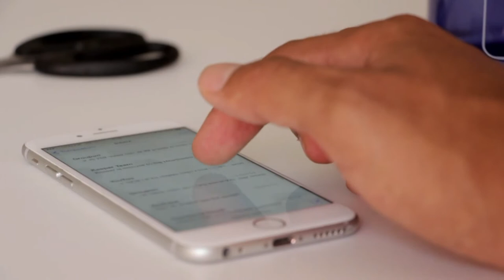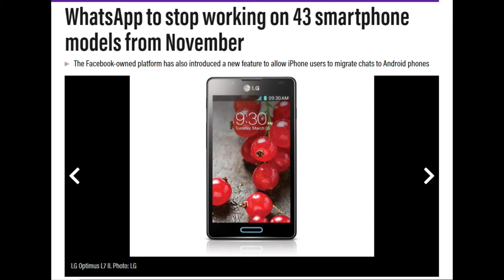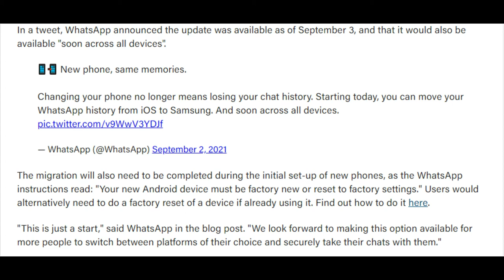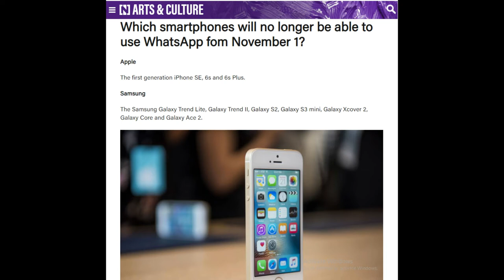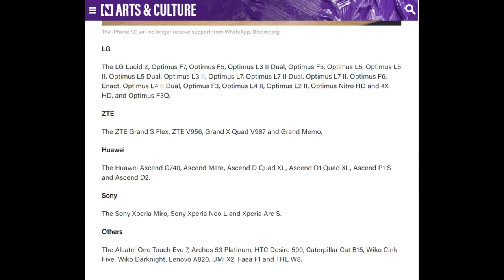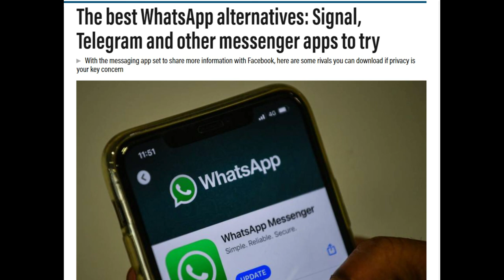WhatsApp to stop working on 43 smartphone models | Signal | Telegram | Threema | Element | Wickr Me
*The Facebook-owned platform has also introduced a new feature to allow iPhone users to migrate chats to Android phones

sers of 43 different models of smartphones will soon be unable to use the popular instant messaging app WhatsApp.

On November 1, the Facebook-owned platform will stop working on phones that run on systems older than Android OS 4.1, Apple's iOS 10 and KaiOS 2.5.1, according to its FAQ section.

All of these phones will not receive support from WhatsApp and will be incompatible with the app.

If this includes your device, you'll need to upgrade to a newer model of phone that has an operating system the company supports – or use a different messaging service altogether.

Which smartphones will no longer be able to use WhatsApp fom November 1?
Apple

The first generation iPhone SE, 6s and 6s Plus.

Samsung

The Samsung Galaxy Trend Lite, Galaxy Trend II, Galaxy S2, Galaxy S3 mini, Galaxy Xcover 2, Galaxy Core and Galaxy Ace 2.

The new Apple Inc., iPhone SE is displayed during an Apple event in Cupertino, California, U.S., on Monday, March 21, 2016. Cook is expected to unveil a smaller iPhone Monday in attempt to woo those who are holding on to older versions. Photographer: David Paul Morris/Bloomberg
The iPhone SE will no longer receive support from WhatsApp. Bloomberg
LG

The LG Lucid 2, Optimus F7, Optimus F5, Optimus L3 II Dual, Optimus F5, Optimus L5, Optimus L5 II, Optimus L5 Dual, Optimus L3 II, Optimus L7, Optimus L7 II Dual, Optimus L7 II, Optimus F6, Enact, Optimus L4 II Dual, Optimus F3, Optimus L4 II, Optimus L2 II, Optimus Nitro HD and 4X HD, and Optimus F3Q.

ZTE

The ZTE Grand S Flex, ZTE V956, Grand X Quad V987 and Grand Memo.

Huawei

The Huawei Ascend G740, Ascend Mate, Ascend D Quad XL, Ascend D1 Quad XL, Ascend P1 S and Ascend D2.

Sony

The Sony Xperia Miro, Sony Xperia Neo L and Xperia Arc S.

Others

The Alcatel One Touch Evo 7, Archos 53 Platinum, HTC Desire 500, Caterpillar Cat B15, Wiko Cink Five, Wiko Darknight, Lenovo A820, UMi X2, Faea F1 and THL W8.

The best WhatsApp alternatives: Signal, Telegram and other messenger apps to try